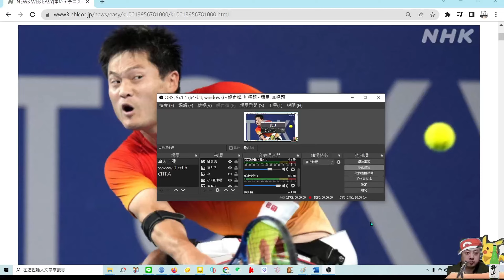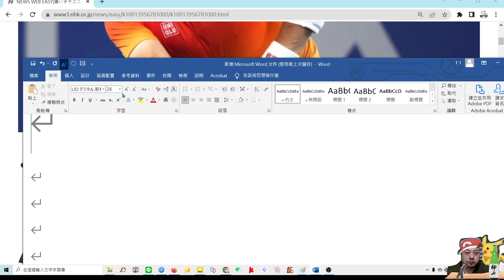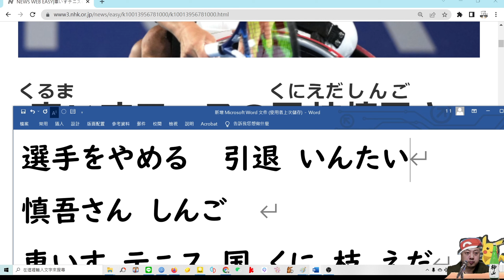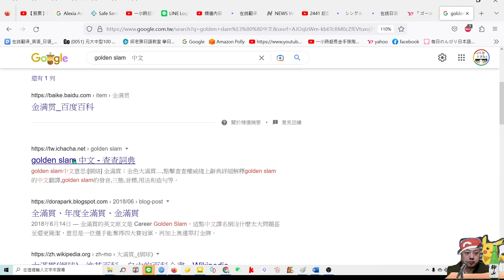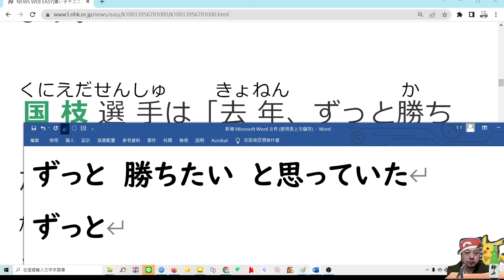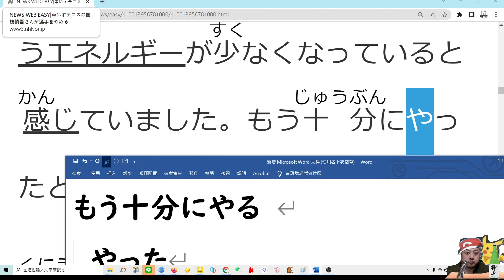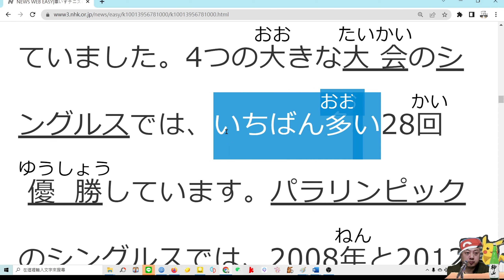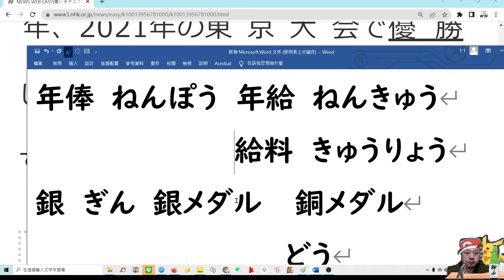世界排名第一 輪椅網球選手 國枝慎吾(38歲)退休 .....簡單日語新聞(253)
引用 NHK EASY  NEWS
車いすテニスの国枝慎吾さんが選手をやめる
　NHK EASY  NEWS は　日本語を勉強する上で、とても　すばらしいニュースのサイトです.　日本語の初級の勉強者の皆様にお勧めです
1.如果喜歡 本影片 可以在 影片下方.. 有超級感謝 .. 可以捐款 打賞一點小錢給老師鼓勵.
4. 大新書局各書籍  85則優惠 (老猴日語教室 學生優惠價)
5.學日文神器 大新點讀筆 .大新書局業務經理 (曾浩辰) 給老猴日語教室 學生的 特價優惠.大家下單的話 也是由 大新書局業務經理 (曾浩辰)處理的 . 訂購網址如下